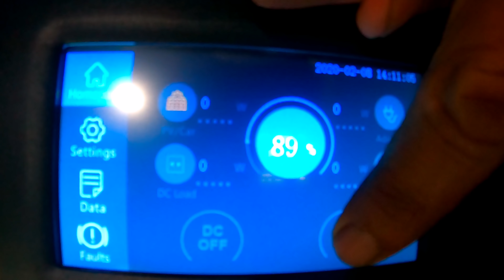Siapa Kenal Tijoh/Tijoh Sedap Masak Lemak